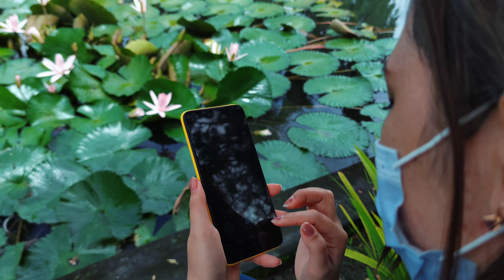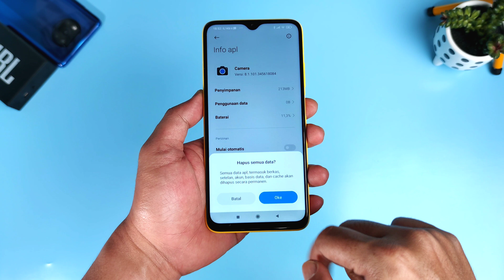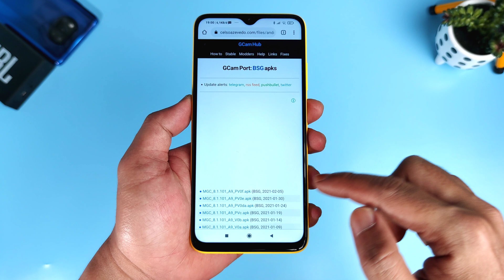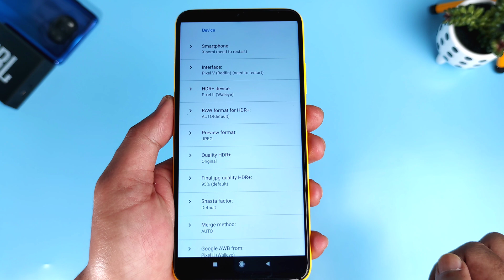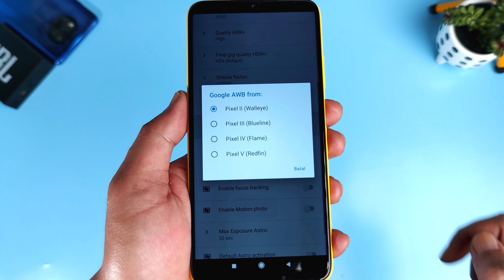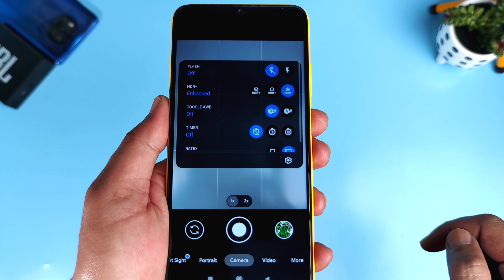Google Camera App + Cara Install GCam | Tested on Poco M3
di video kali ini saya akan membagikan 1 lagi apk google camera dari perangkat google pixel 5 yaitu Google camera versi 8.1, yang bisa kalian gunakan di smartphone terbarunya xiaomi yaitu Kamera Poco M3 dan juga di beberapa smartphone android terbaru lainnya yang sudah aktif fitur camera 2 api-nya